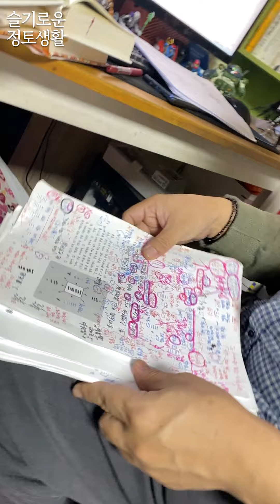[윤홍식의 슬정생] 주역 ‘보물 자료’ 전격 大공개!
슬정생 4탄! 🎉

양덕님들의 오늘 하루는 어땠나요?
1日 1生의 하루살이 보살 정신으로,
접속ㆍ인가ㆍ맡김을 통해
하루 하루 정토에서 알차게 살아보아요~

- 홍익학당 후원계좌 : 국민은행 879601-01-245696 (흥여회)